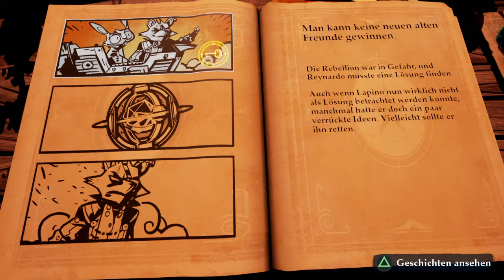Endlich kommen wir der sache näher | Stories: The Path of Destinies #13 | Eigen-Kreationen Play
«Eigen-Kreationen.de»
Der Online Marktplatz mit Herz
Anbieten-Verkaufen-Spenden